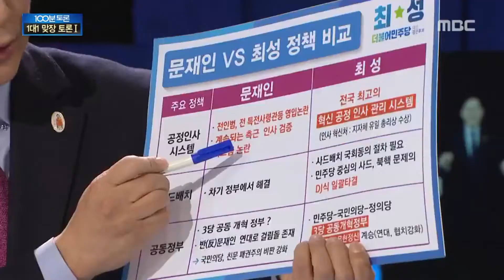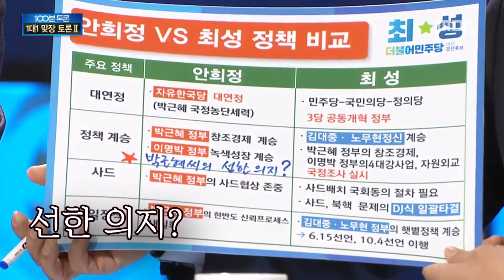더불어민주당 제19대 대통령 후보 예비후보자 제6차 합동토론회 하이라이트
더불어민주당 제19대 대통령 후보 예비후보자 제6차 합동토론회